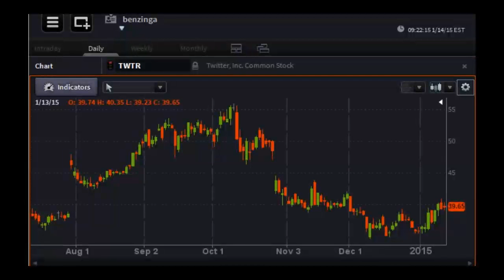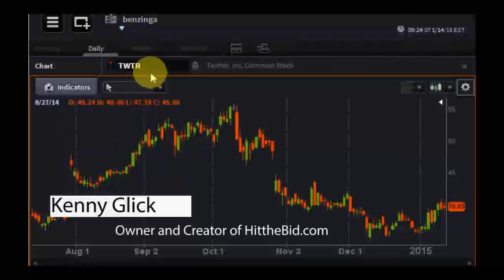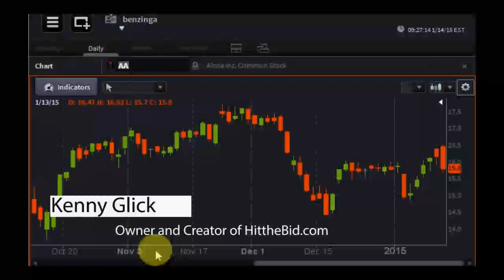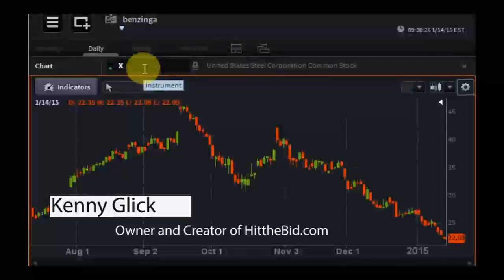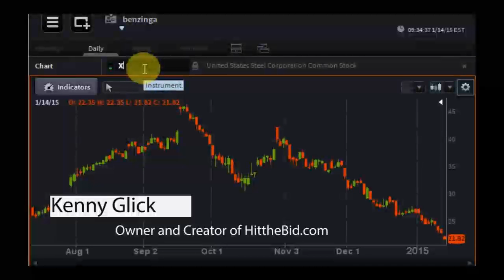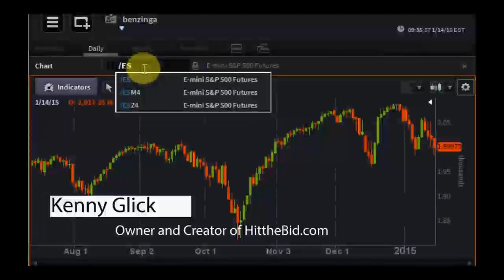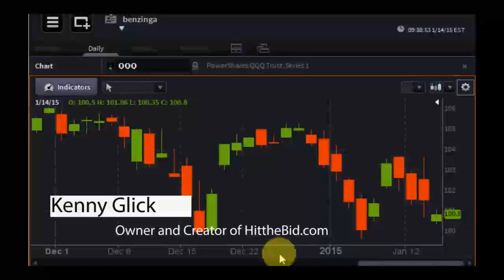Kenny Glick, Owner and Creator of HittheBid.com - PreMarket Prep for January 14, 2015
Kenny Glick started his professional life as a stand-up comic, but was lured into a 'Boiler Room' operation by an admiring fan that thought his personable nature would be a good fit for "selling slime." His career began a few years before the dot-com bubble, but he actually had more success during the crash. More than anything, though, he strives to bring comic relief to trading.